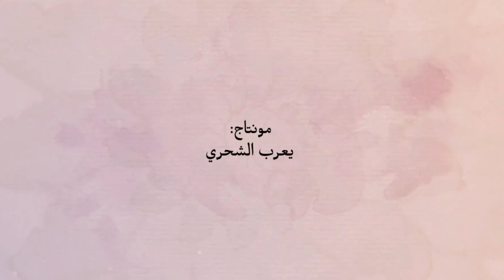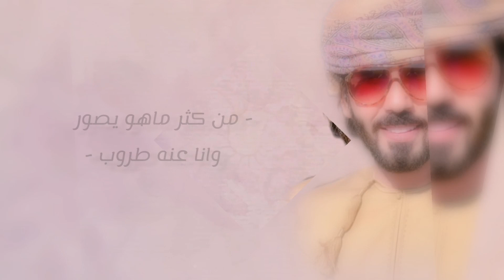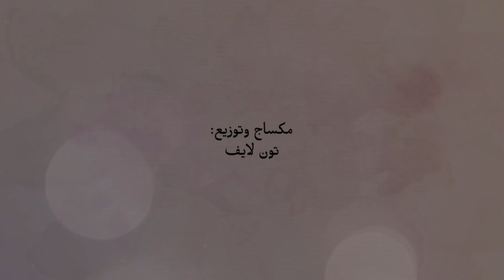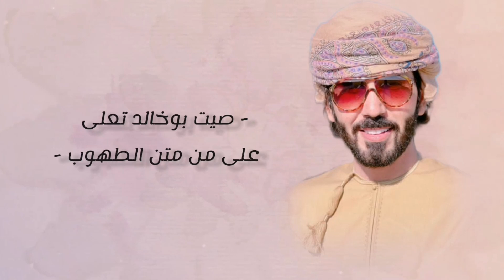درع المري || مهداه إلى خالد بن علي الجنيبي ( أبوعناد ) كلمات فيصل بن حواس العامري حصرياً2022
درع المري || مهداه إلى خالد بن علي الجنيبي ( أبوعناد ) حصرياً2022
كلمات: فيصل بن حواس العامري
مكساج وتوزيع : تون لايف
مونتاج: يعرب الشحري
الكلمات::

كلما شمس العصر استمالت للغروب
تنسحب وخيوطها تعطي الليل المجال

والظلام يحط حمله على القاع ويذوب
حل والي يعشق الليل حب الاحتلال

كن في راسي طواري وفي صدري حروب
علتاً لو بينت عرضتني للجدال

سرني ياصاحبي وانتشلني من جنوب
اتجه بي من ضجيج المدينه للشمال

شغل الي صوت سلفه يهيض له قلوب
كنها عزفة ربابه مع انصاف الليال

 تدري اني اعشق الدرب ماهاب الدروب
اسالو رادار هيما وهو قد السؤال

من كثر ماهو يصور وانا عنه طروب
لو دفعت مخالفاته ماخلى لي ريال

اتجه للي يذري من غثا الدنيا شعوب
كم تفيا تحت ظله من يدور ظلال

صوب خالد بن علي راعي الصدر الرحوب
ياهلا يامرحبا في لسانه كل حال

عند من هو فزعته تسبق انفاس الهبوب
تكتمل فيه المراجل ولله الكمال

كل هامه عند راسه من الهيبه تذوب
غالبياً احتمى كل ماقاله وطال

يدحم كبار المصايب بمتنه مايتوب
لو تكلف جهد عالي من اوقاته ومال

ايتقدم بالنيابه وفي الشده ينوب
ارتبط اسمه براس المهمات الثقال

من سلاااله صافيه ماتطاولها العيوب
ولد شيخاً له مع المجد سيره لا تزال

صيت بوخالد تعلى على من متن الطهوب
للوفى والطيب والجود مضرب للمثال

هامةً في عيال جابر مقدر ومحسوب
عمدوه اعيال جابر وهو قد النزال

من بيت بوغالب زحازيحً اتفكك النشوب
بيت ماينتج سوى رجالاً اتضد رجال

الغوالب مجدهم صوب والباقين صوب
اي واحد منهم للتفت للحمل شال